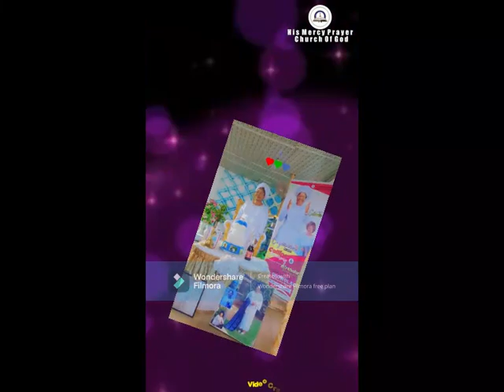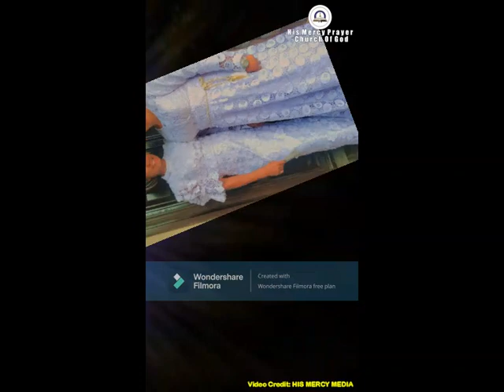Voice from the Throne 2023 (Image slide)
An annual program of His Mercy Prayer Church of God Akure Ondo State.